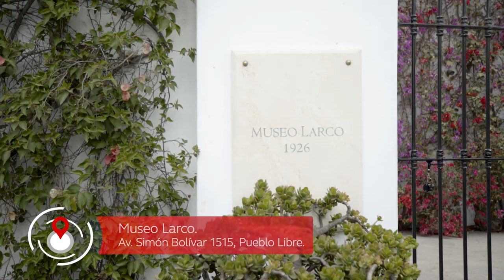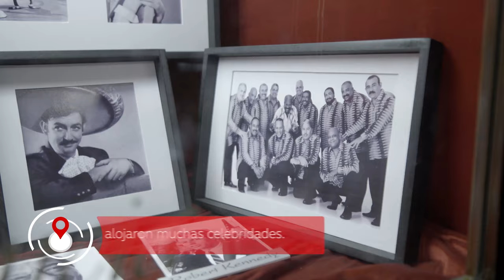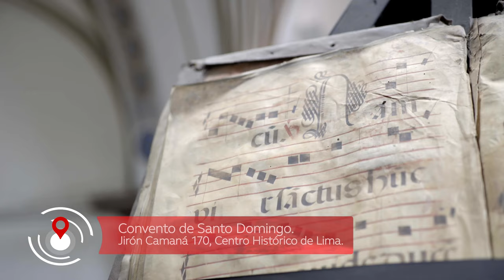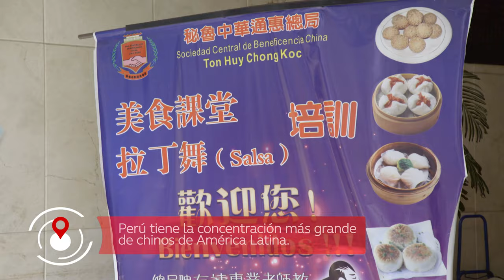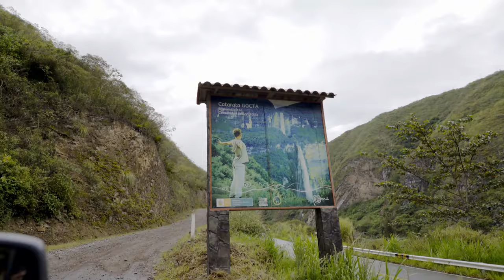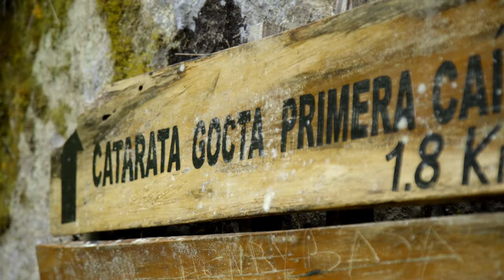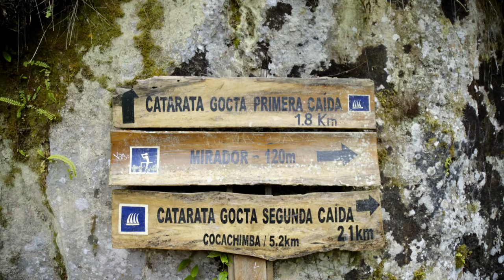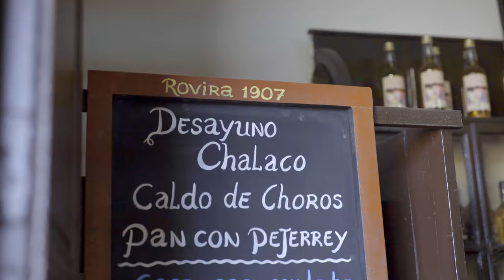Colombia en Perú - Capítulo 1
Mira la primera parte del viaje que tres influencers colombianos realizaron en Perú.